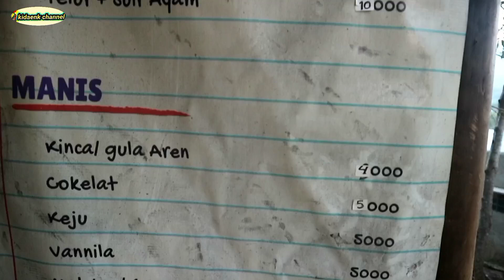ONTROG Jajanan legend SURABI Munu u || pengkolan rancapanjang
jajanan legend surabi haneut khaa sunda ini memang luar biasa rasanya.
Kali ini time kidaenk channel ontrog makanan legend
Di daerah selaawi limbangan garut